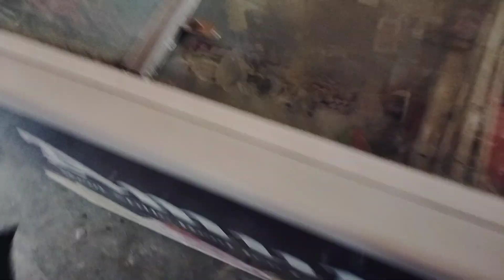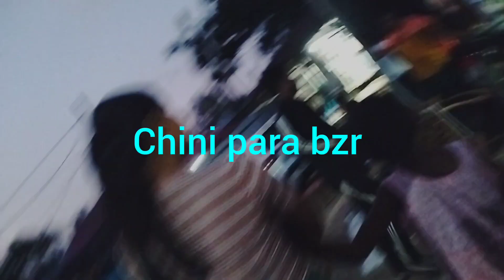I'm Excited 🥰||Nok Ma Thang Ny Hin Khushi wng jak Tei Ag Bo ||Tripura Village Vlog|| Vlog 15